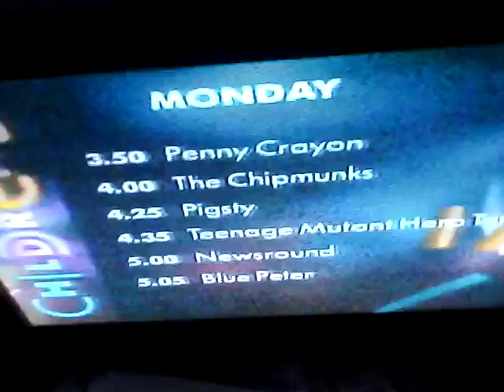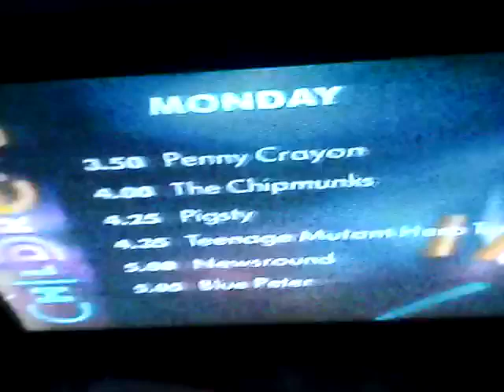Bbc two continuity 1991/2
End of forget me not farm going into crystal tipps and alistair.